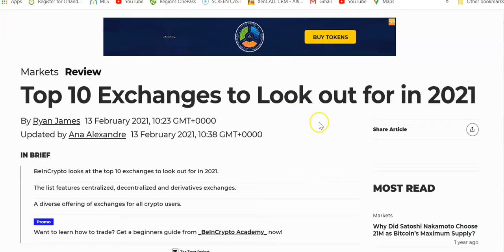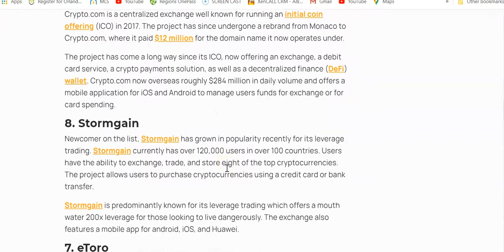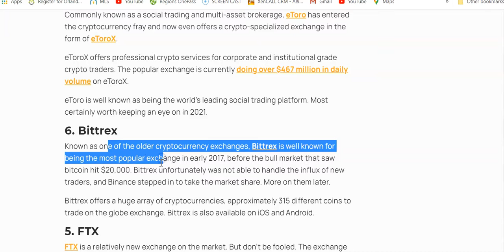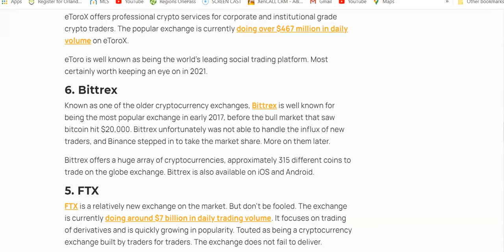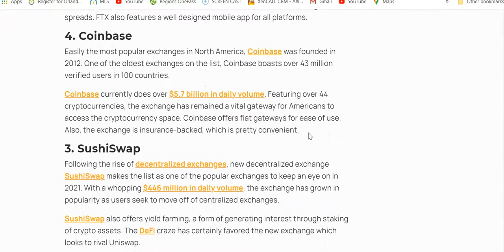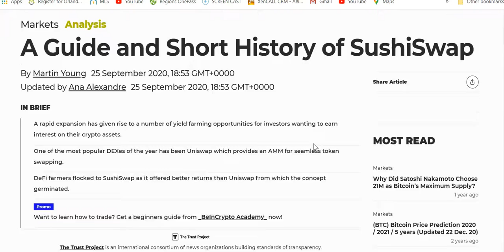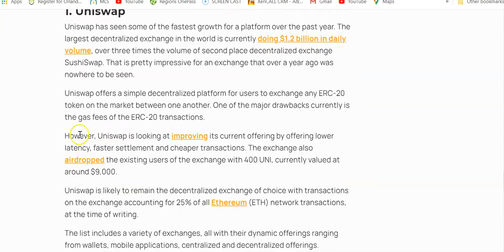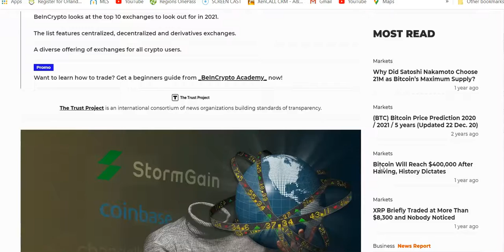Top 10 Exchanges Crypto Bitcoin Coinbase ? A2Z INVESTOR: Crypto 021321 News & Topic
An A2z Investor, Invests in Crypto, Forex Stocks &Real Estate
We will also tell you about trending cryptos like polkadot, dogecoin and cardano.
Now I want you to do something for me, comment  below ( I subscribed and tell me your thoughts  about the cryptocurrencies topics we talked about today, comment below, until then I am Romeotheprofessor with A2Z INVESTOR
TOPIC
Top 10 Exchanges to Look out for in 2021
Hi - I've been using Coinbase which makes it really easy and safe to buy, sell, and store digital currency (like Bitcoin). Claim your invite now:
Hi - I've been using Binance USA. which makes it really easy and safe to buy, sell, and store digital currency (like Bitcoin).
A2Z BITCOIN & CRYPTO CURRENCY COURSE
1. Learn what a Cryptocurrency is

2. Learn about the Bitcoin network & how Blockchain technology works

3. Learn about the amazing history of Bitcoin

4. Learn what Ethereum is

5. Learn how you can Buy, Sell, Send, Receive, Exchange Cryptocurrencies

6. Learn about every type of wallet there is to safely store Cryptocurrency

7. Learn about important security measures

8. Learn how to setup different types of wallets to safely store your Cryptocurrency

Let me know if you need help, Romeotheprofessor

A2Z INVESTOR News does not make any guarantee or other promise as to any results that may be obtained from using our content. No one should make any investment decision without first consulting his or her own financial advisor and conducting his or her own research and due diligence.